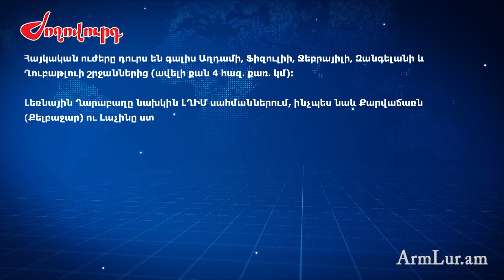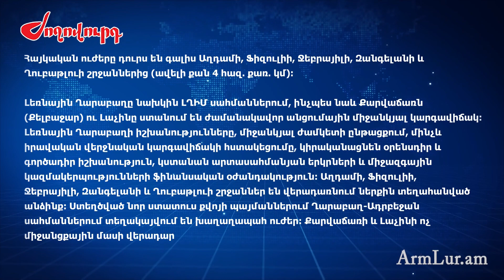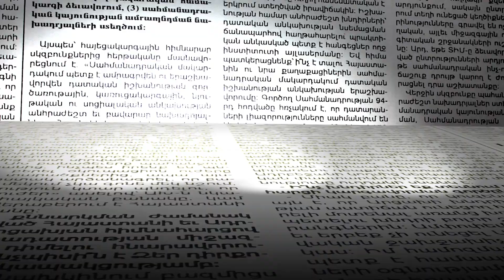Ինչ էր ենթադրում Կազանի փաստաթուղթը. Սերժ Սարգսյանի հայտարարության հետքերով